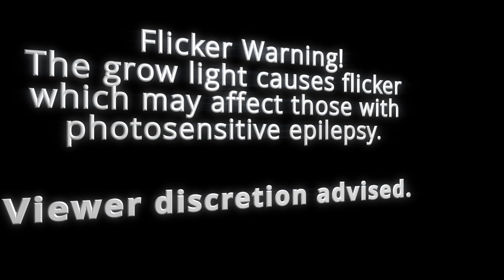Basement Leafy Greens – Easy DIY Hydroponic System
We got the IKEA, BEKVÄM, kitchen from a friends who moved (thanks Daniel and Simona). I thought another hydroponic system would be nice after the first one worked so well (more about the first one I added a light and a reservoir to the trolley and had a simple Kratky system! The lettuce took approximately 4 weeks from seed to fully grown and we are now already on a 3rd batch.